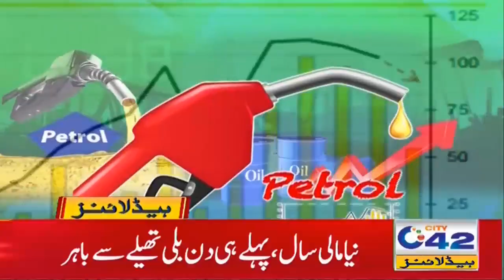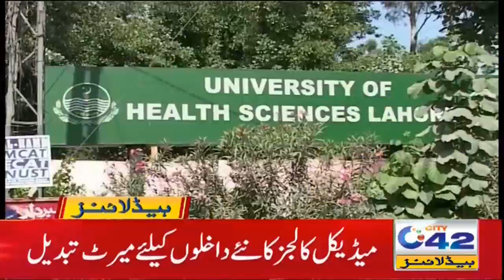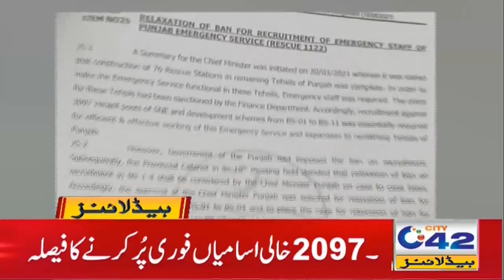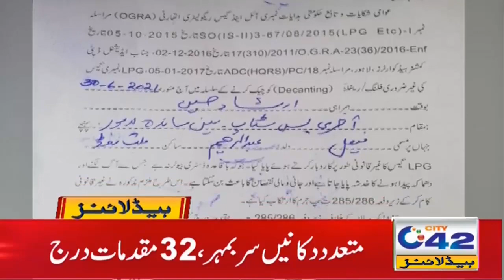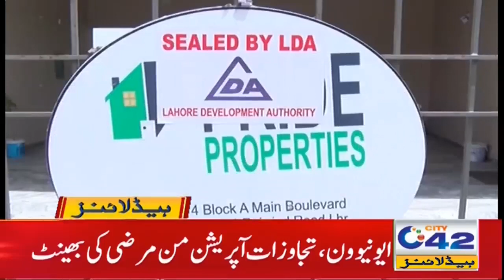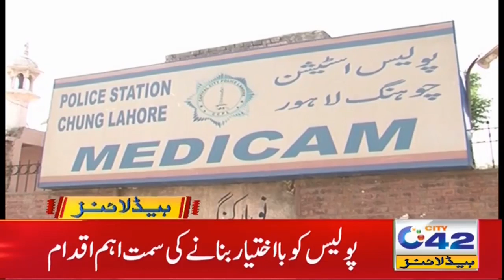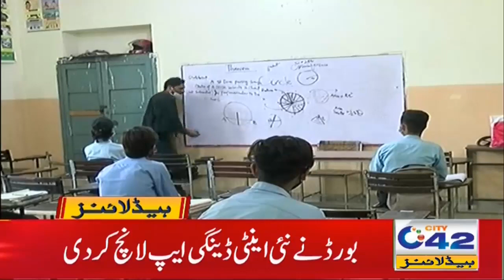Gas Explosion After Petrol | 2am News Headlines | 2 July 2021 | City 42